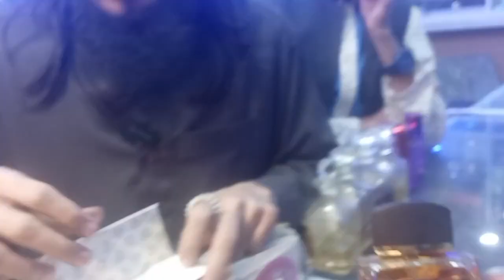Perfumes Collection | Perfume Cheapest Price In Karachi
Assalamualaikum Friends.